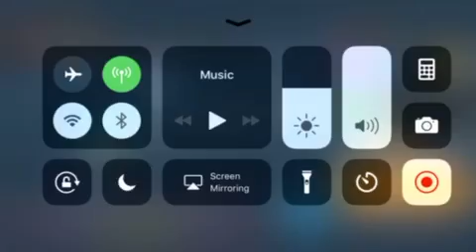MARVEL STRIKE FORCE GAMEPLAY #1 BIG BOI KINGPIN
LOVE FROM ME TO U THANX U